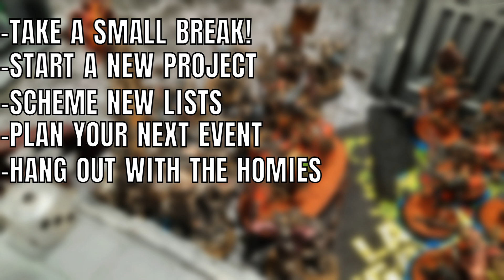Getting Started with Warhammer Tournaments 03- Post-Event Analysis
Dara runs through the most important things to know for newcomers about the days after a Warhammer Tournament, how to analyse your results and process your emotions!

Support us through these links!